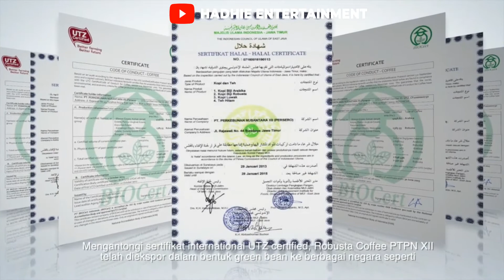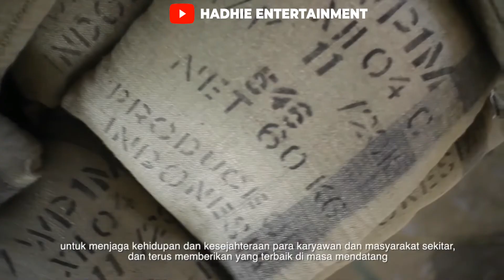Mengenal Kopi Robusta by h@dhie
PTPN XII sebagai penghasil  & produksi Kopi Robusta. Kebun Satak/Ngrangkah Pawon, Bangelan, Malangsari, Kaliselogiri, Rayap/Renteng, Silosanen, Gunung Gumitir.
Kopi Robusta (nama Latin Coffea canephora atau Coffea robusta) merupakan keturunan beberapa spesies kopi, terutama Coffea canephora. Jenis kopi ini tumbuh baik di ketinggian 400-700 m dpl, temperatur 21-24° C dengan bulan kering 3-4 bulan secara berturut-turut dan 3-4 kali hujan kiriman. Kualitas buah lebih rendah dari Arabika dan Liberika.
Uraian
Tanaman ini memiliki sistem akar yang dangkal dan tumbuh menjadi pohon atau perdu hingga mencapai 10 meter. Masa berbunganya tidak teratur dan membutuhkan sekitar 10-11 bulan bagi buahnya untuk masak, hingga menghasilkan biji kopi yang diinginkan. Kopi robusta menghasilkan lebih banyak panen daripada jenis arabika, dan mengandung lebih banyak kafein, yakni 2,7% dibandingkan dengan arabika yang mengandung 1,5% saja.Selain itu, robusta juga lebih tahan terhadap serangan hama dan penyakit,sehingga membutuhkan lebih sedikit herbisida dan pestisida daripada perkebunan arabika.
Persebaran
C. canephora berasal dari hutan dataran tinggi di Ethiopia, yang juga tumbuh di bagian Afrika Tengah dan Afrika Barat, terbentang dari Liberia hingga Tanzania dan bagian selatan Angola. Tetumbuhan ini tidak dikenali sebagai spesies kopi hingga tahun 1897, seabad lebih setelah penemuan spesies Coffea arabica. Robusta juga dilaporkan telah diperkenalkan di Kalimantan, Polinesia Prancis, Kosta Rika, Nikaragua, Jamaika dan Antillen Kecil.
java robusta coffee
java monk robusta coffee
java robusta coffee beans
java robusta
kopi java robusta
java arabica
harga kopi robusta java
robusto coffee
coffee robusta